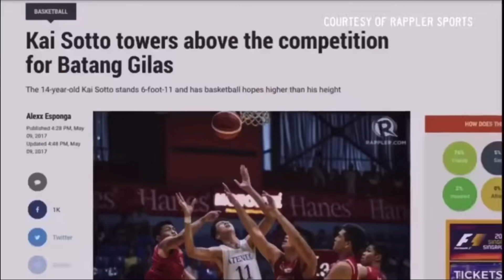Kai Sotto : Pinoy Pride ✅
Join us with the Humble beginning of Kai Sotto